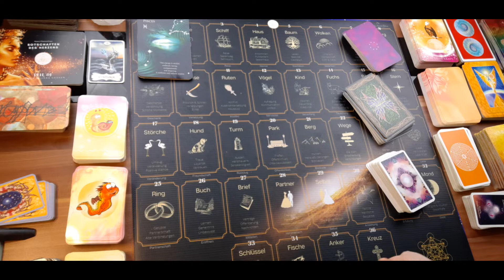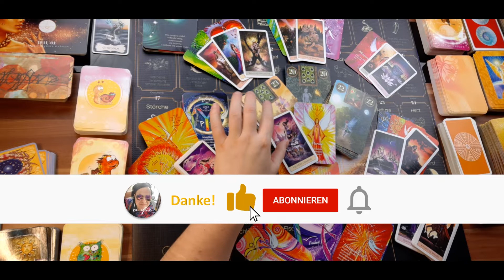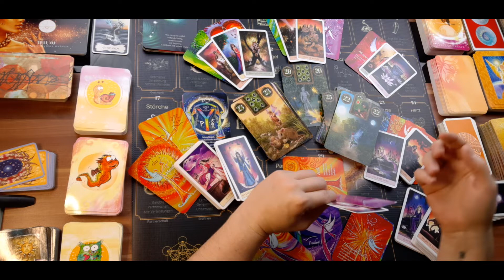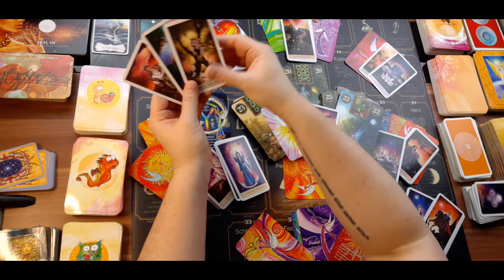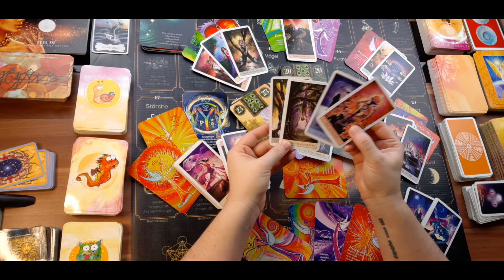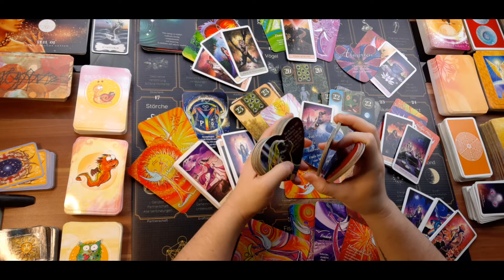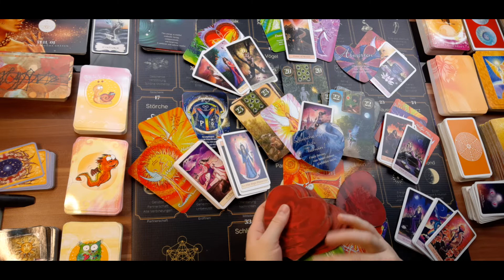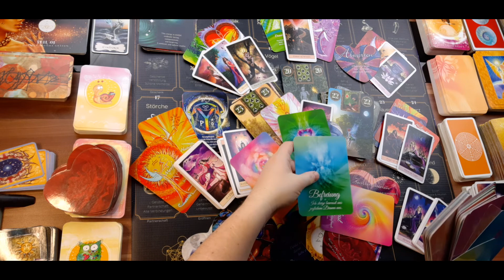FISCHE Januar 2022 💖 FÜLLE 🔵 Sag JA! LASS LOS